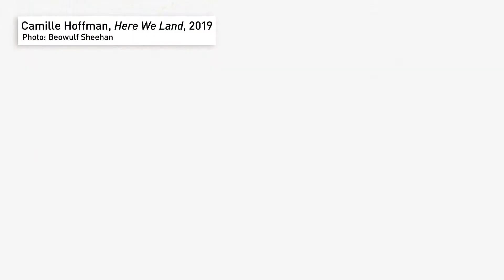Here We Land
Artists Camille Hoffman, Maria Hupfield and Sara Jimenez each create strikingly original installations for the exhibition Here We Land, opening April 14 in Wave Hill’s Glyndor Gallery. Former participants in Wave Hill’s artist-in-residence program, Winter Workspace, the three artists make an exuberant return to Wave Hill this spring to present compelling works that demonstrate deepened practices. Recognizing themes that converge in the artists’ advancing work, Senior Curator Jennifer McGregor conceived of an exhibition that would tie them conceptually.

In Here We Land, the artists explore narratives that draw from their distinct cultural heritages, creating works that give marginalized perspectives form, shape and sound. The exhibition brings together three, bold voices expressing strong points of view about claiming place. Looking into their own experiences and that of their ancestors, they use Wave Hill’s architecture and natural environment to react to fraught border crossings, First Nation objects and colonialist history. Traversing three rooms, visitors become immersed in the varied ideas, visions and methods of each artist. Of their work for the exhibition, Camille Hoffman says, “An important subject that we’re all explaining is this interconnection between land and body—where does land live within the body?” Maria Hupfield adds, “And displacement from land, colonial histories, trauma—trauma of land, trauma of bodies—even if it’s something that’s not physical/immediate in the work, that is part of a history of trauma.”